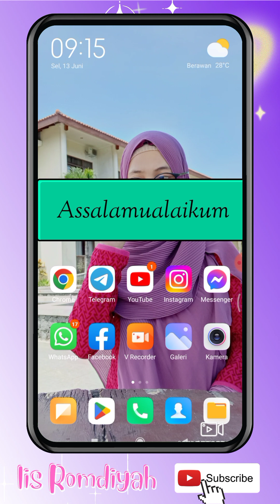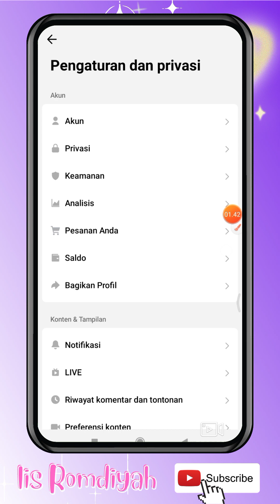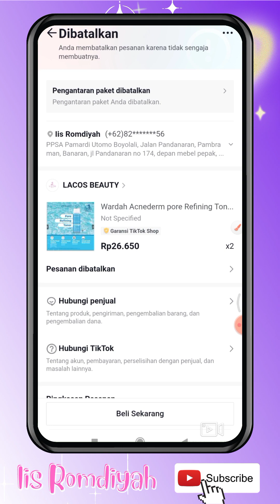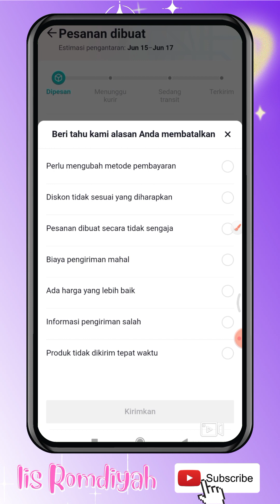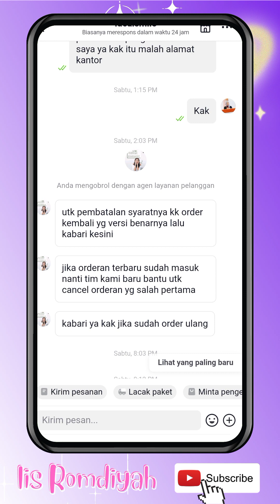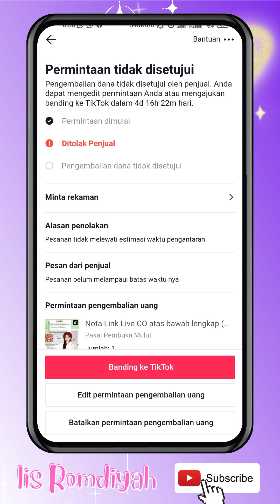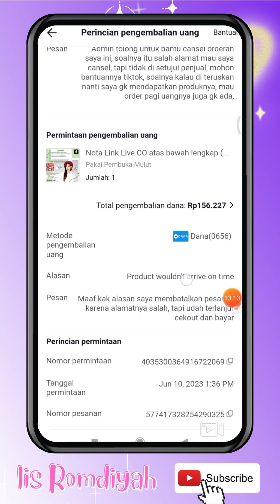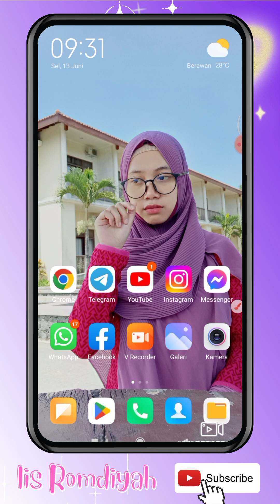CARA MEMBATALKAN PESANAN DI TIKTOK DAN CARA MEMINTA PENGEMBALIAN DANA KARENA TERLANJUR PAYMENT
Tutorial cara membatalkan pesanan di Tiktok dan cara meminta pengembalian dana karena sudah terlanjur payment atau sudah terlanjur membayar, untuk kalian yang mengalami kendala dalam hal ini,  ikuti videonya sampai selesai. Jangan di skip-skip agar tidak ada yg terlewatkan,

Editing Vidio: Kine master
Upload Vidio: Redmi not 9
Editing Thumbnail: by Canva